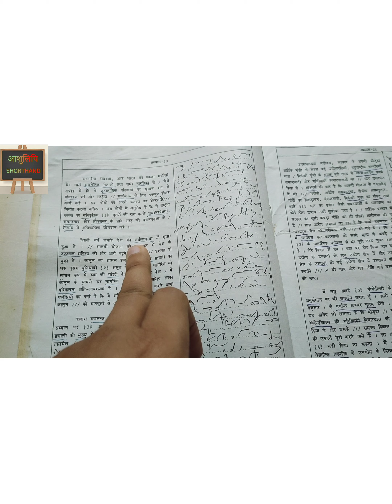वाक्यांश से आशुलिपि हिन्दी में डिक्टेशन गति कैसे बढ़ाएं {Shorthand Dictation Speed}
PDF File Available for 👇
1. GD BIST ENGLISH  BOOK PDF.
2. विशिष्ट आशुलिपि हिन्दी पुस्तक  pdf.
3. ऋषि प्रणाली हिन्दी पुस्तक pdf.
4. ऋषि प्रणाली शब्दकोष pdf.
5. मानक आशुलिपि हिन्दी पुस्तक pdf.
6. मानक आशुलिपि तीव्र-गति अभ्यास डिक्टेशन pdf.
7. Speedography Volume lll magazine Dictation pdf.